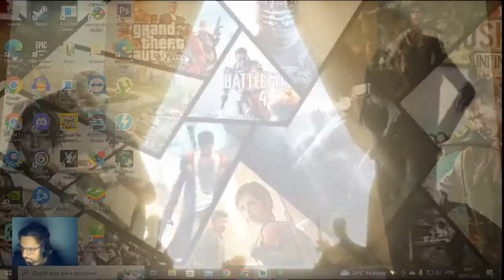One Piece Odyssey - Começo da aventura, ilha misteriosa, VAMOS SALVAR NAMI DO KONG PT 1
Steam: Sandalhas

Steamcraft: Sandalhas